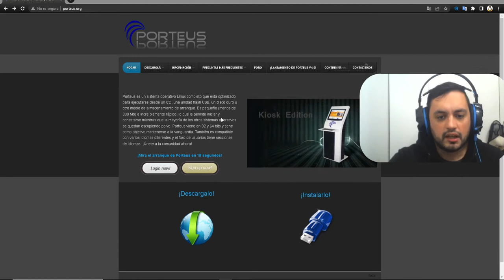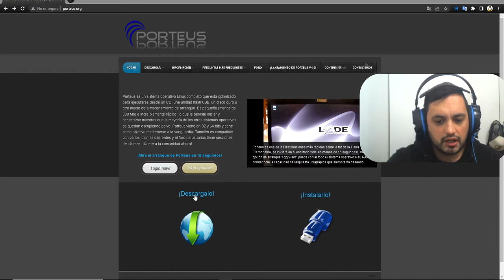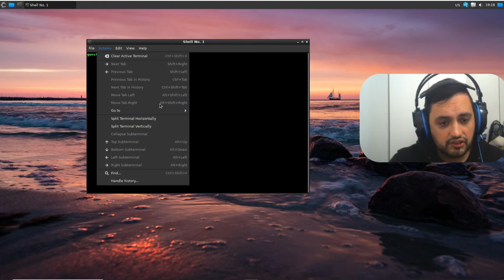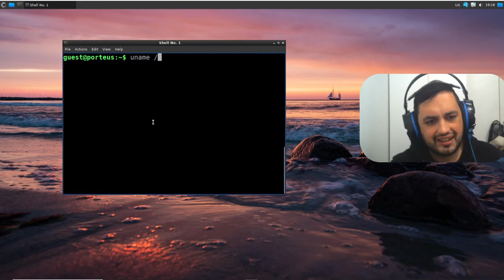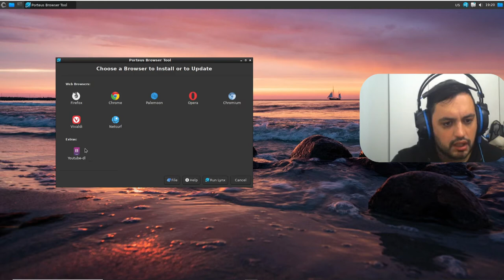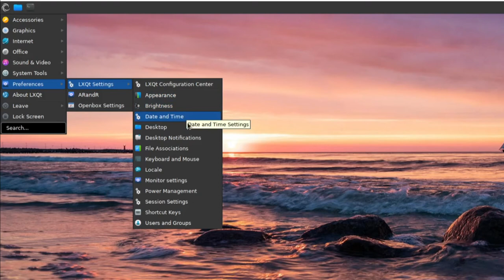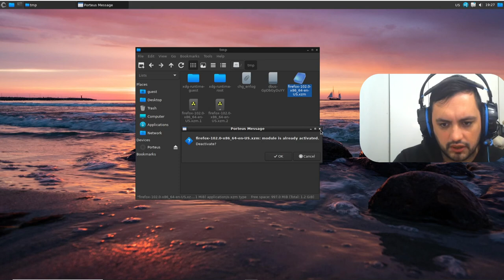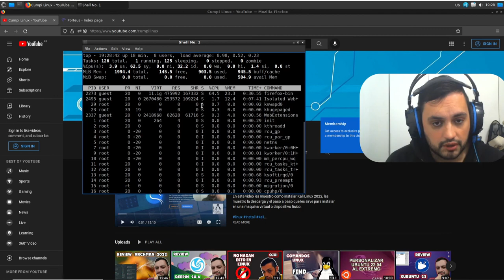REVIEW PORTEUS v5 | DISTRO PORTABLE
Hoy les traigo la review  de la Distribución Porteus
, en donde revisamos su apariencia,rendimiento y aplicaciones.

👑Hazte Miembro para acceder a sus beneficios y colaborar para mejorar el contenido: